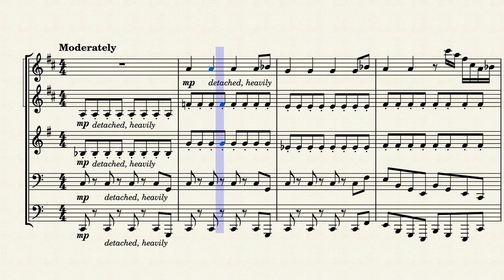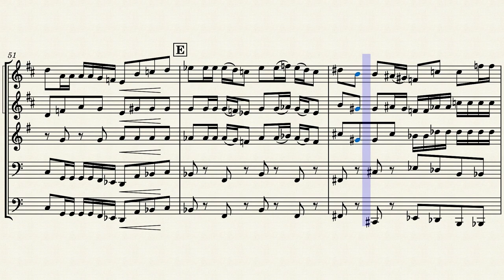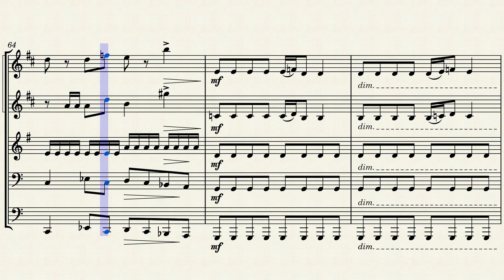This Is Halloween - The Nightmare Before Christmas | Brass Quintet (Sheet Music/Full Score)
This Is Halloween from The Nightmare Before Christmas by Danny Elfman. Brass Quintet (Bb Trumpet I, II, French Horn, Trombone and Tuba). Sheet Music/Full Score Video. Enjoy it!